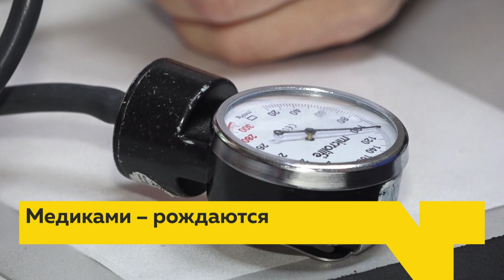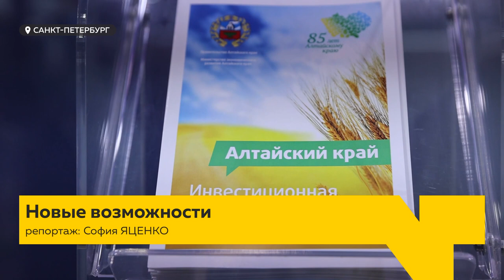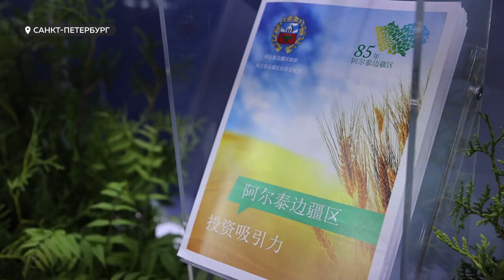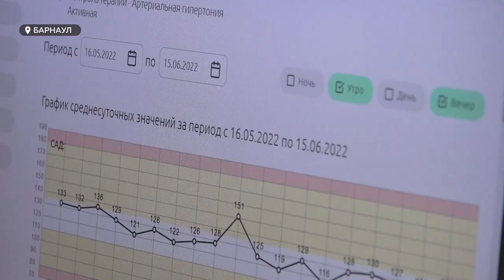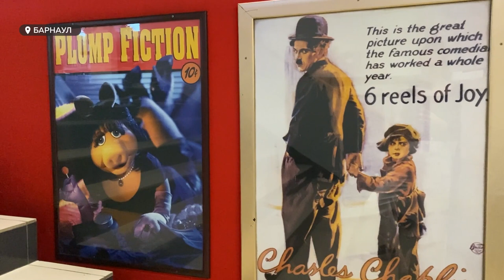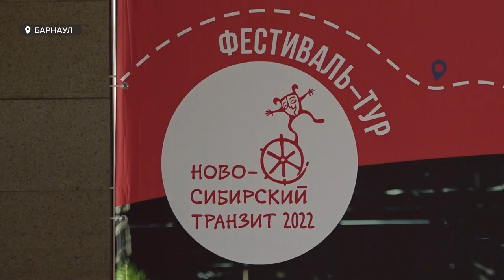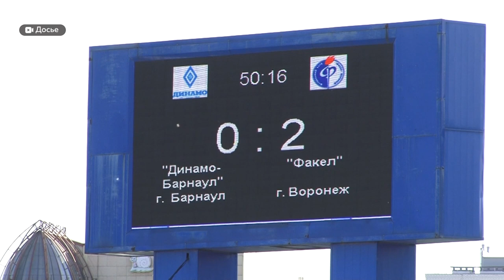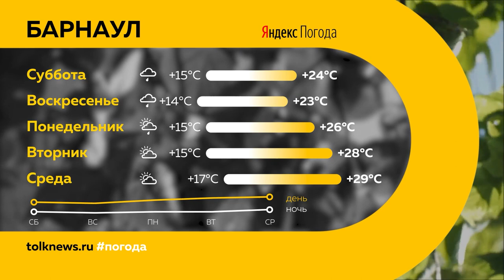«День с Толком». 17.06.2022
Смотрите в выпуске:
- Цены на продукты упали впервые за несколько месяцев. Возвращаемся ли мы на исходную или наблюдаем искусственное снижение?
- Медиками – рождаются, считает терапевт барнаульской поликлиники Елена Булгакова. Накануне дня медработника познакомились с заботливым, по мнению пациентов, участковым терапевтом
- Для кого-то и – премьера. Кто ходит на советские фильмы в кинотеатры? И в каком состоянии прокатчики?

00:00 Анонс
00:54 Цены на продукты упали
04:04 Международный экономический форум
07:00 Строительство хирургического корпуса
07:57 Лучший участковый терапевт
10:27 Кандидаты в депутаты гордумы
12:01 Кинотеатры
15:54 Фестиваль театров Новосибирска
18:56 Возвращение жары
19:31 Сезон «Динамо-Барнаул»
22:59 Прогноз погоды